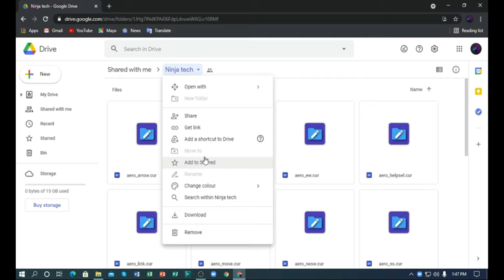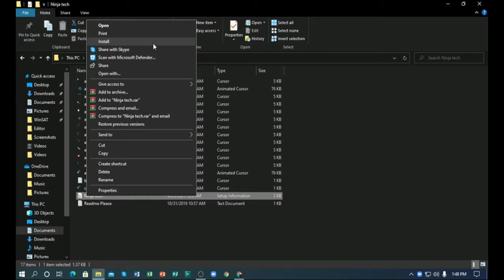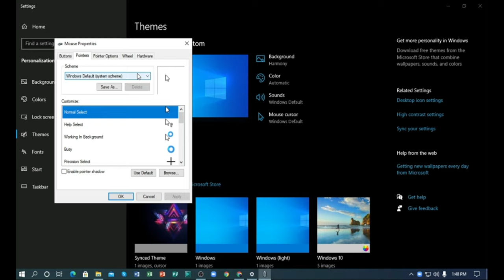How can we use extra small cursor on Desktop in windows 10,8,7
Guys if you have any problems please comment it.
Guys Show support
TAGS||
Tags - asgaming freefire asgaminglive foodchallenge asgamingcollection asgamingvlog spicestdrink maggichallenge ​​neweventfreefire freefire freefireprank neweventfreefire asgamingvshacker hackerfreefire djalokgiveaway​​ freefireprank​​ asgaminglive​​
1,tech port arena,,en,tech,2,FALSE,FALSE,no,
2,tech mahindra,,en,tech,2,FALSE,FALSE,no,
3,tech express,,en,tech,2,FALSE,FALSE,no,
4,tech cu,,en,tech,2,FALSE,FALSE,no,
5,tech jobs,,en,tech,2,FALSE,FALSE,no,
6,tech lighting,,en,tech,2,FALSE,FALSE,no,
7,tech layoffs,,en,tech,2,FALSE,FALSE,no,
8,tech news,,en,tech,2,FALSE,FALSE,no,
9,tech deck,,en,tech,2,FALSE,FALSE,no,
10,tech n9ne,,en,tech,2,FALSE,FALSE,no,
11,tech accessories,a,en,tech,1,FALSE,FALSE,no,
12,tech analyst,a,en,tech,1,FALSE,FALSE,no,
13,tech articles,a,en,tech,1,FALSE,FALSE,no,
14,tech armor,a,en,tech,1,FALSE,FALSE,no,
15,tech apprenticeship 2022,a,en,tech,1,FALSE,FALSE,no,
16,tech air,a,en,tech,1,FALSE,FALSE,no,
17,tech authority,a,en,tech,1,FALSE,FALSE,no,
18,tech academy,a,en,tech,1,FALSE,FALSE,no,
19,tech apprenticeship programs,a,en,tech,1,FALSE,FALSE,no,
20,tech apprenticeship,a,en,tech,1,FALSE,FALSE,no,
21,tech bag,b,en,tech,1,FALSE,FALSE,no,
22,tech blogs,b,en,tech,1,FALSE,FALSE,no,
23,tech bad batch,b,en,tech,1,FALSE,FALSE,no,
24,tech background,b,en,tech,1,FALSE,FALSE,no,
25,tech bro,b,en,tech,1,FALSE,FALSE,no,
26,tec ball,b,en,tech,1,FALSE,FALSE,no,
27,tech baseball,b,en,tech,1,FALSE,FALSE,no,
28,tech bubble,b,en,tech,1,FALSE,FALSE,no,
29,tech backpack,b,en,tech,1,FALSE,FALSE,no,
30,tech bootcamp,b,en,tech,1,FALSE,FALSE,no,
31,tech careers,c,en,tech,1,FALSE,FALSE,no,
32,tech company layoffs,c,en,tech,1,FALSE,FALSE,no,
33,tech certifications,c,en,tech,1,FALSE,FALSE,no,
34,tech connect,c,en,tech,1,FALSE,FALSE,no,
35,tech cu login,c,en,tech,1,FALSE,FALSE,no,
36,tech city bowl,c,en,tech,1,FALSE,FALSE,no,
37,tech conferences 2022,c,en,tech,1,FALSE,FALSE,no,
38,tech companies,c,en,tech,1,FALSE,FALSE,no,
39,techcrunch,c,en,tech,1,FALSE,FALSE,no,
40,tech data corporation,d,en,tech,1,FALSE,FALSE,no,
41,tech deck skateboards,d,en,tech,1,FALSE,FALSE,no,
42,tech deck tricks,d,en,tech,1,FALSE,FALSE,no,
43,tech deals,d,en,tech,1,FALSE,FALSE,no,
44,tech deck dudes,d,en,tech,1,FALSE,FALSE,no,
45,tech deck ramps,d,en,tech,1,FALSE,FALSE,no,
46,tech deck performance series,d,en,tech,1,FALSE,FALSE,no,
47,tech debt,d,en,tech,1,FALSE,FALSE,no,
48,tech data,d,en,tech,1,FALSE,FALSE,no,
49,tech express login,e,en,tech,1,FALSE,FALSE,no,
50,tech engineer,e,en,tech,1,FALSE,FALSE,no,
51,tech etch,e,en,tech,1,FALSE,FALSE,no,
52,tech electronics,e,en,tech,1,FALSE,FALSE,no,
53,tech earnings,e,en,tech,1,FALSE,FALSE,no,
54,tech exchange,e,en,tech,1,FALSE,FALSE,no,
55,tech etf,e,en,tech,1,FALSE,FALSE,no,
56,tech earnings this week,e,en,tech,1,FALSE,FALSE,no,
57,tech elevator,e,en,tech,1,FALSE,FALSE,no,
58,tech football schedule,f,en,tech,1,FALSE,FALSE,no,
59,tech federal credit union,f,en,tech,1,FALSE,FALSE,no,
60,tech future pack fortnite,f,en,tech,1,FALSE,FALSE,no,
61,tech flex,f,en,tech,1,FALSE,FALSE,no,
62,tech freire,f,en,tech,1,FALSE,FALSE,no,
63,tech fonts,f,en,tech,1,FALSE,FALSE,no,
64,tech for good,f,en,tech,1,FALSE,FALSE,no,
65,tech for less,f,en,tech,1,FALSE,FALSE,no,
66,tech fleece nike,f,en,tech,1,FALSE,FALSE,no,
67,tech fleece,f,en,tech,1,FALSE,FALSE,no,
68,tech giants,g,en,tech,1,FALSE,FALSE,no,
69,tech guru sims 4,g,en,tech,1,FALSE,FALSE,no,
70,tech gear clothing,g,en,tech,1,FALSE,FALSE,no,
71,tech gifts for dad,g,en,tech,1,FALSE,FALSE,no,
72,tech galaxy,g,en,tech,1,FALSE,FALSE,no,
73,tech guru,g,en,tech,1,FALSE,FALSE,no,
74,tech gadgets,g,en,tech,1,FALSE,FALSE,no,
75,tech gear,g,en,tech,1,FALSE,FALSE,no,
76,tech gifts for men,g,en,tech,1,FALSE,FALSE,no,
77,tech gifts,g,en,tech,1,FALSE,FALSE,no,
78,tech heroes,h,en,tech,1,FALSE,FALSE,no,
79,tech hoodie,h,en,tech,1,FALSE,FALSE,no,
80,tech help,h,en,tech,1,FALSE,FALSE,no,
81,tech hub nyc,h,en,tech,1,FALSE,FALSE,no,